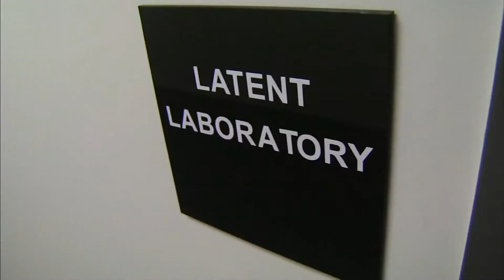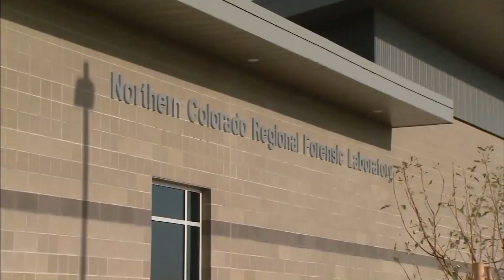Weld County District Attorney will not prosecute forensic DNA analyst fired over possible anomolies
The Weld County District Attorney will not prosecute a forensic DNA analyst who was fired over possible anomolies in her work.